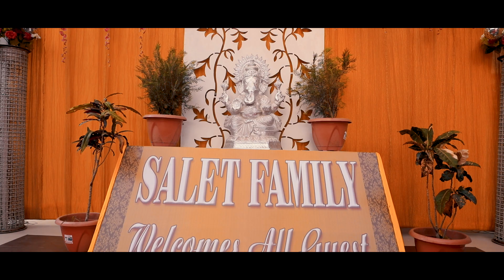Bhumika & Chandresh Wedding Teaser 2019 | Salet Family | Vinod Video Vision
Present By :- Vinod_Video_Vision, Porbandar
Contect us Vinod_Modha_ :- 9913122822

Vinod Video Vision
Add. Near Dr. Trivedi Hospital, Opp. Samarpan Apartment,
         Porbandar.

Song Name : Kanda Kanchiya (Full Video)
Singer - Jyotica Tangri Feat. Tarnvir Jagpal
Lyrics - Jass Grewal
Music Asst - Love Shankar
Keyboard Programming - Durgesh Rajbhatt
Mixed & Mastered by - Bhanu Thakur
Label - Rhythm Boyz

Daana Paani Releasing 4th May
Produced By - Nanokey Studios & GK Entertainment

A Film By - Tarnvir Singh Jagpal

Written By - Jass Grewal

Co produced by - Cam Art Films, Tarn Jagpal Films
Staring- Jimmy Sheirgill, Simi Chahal, Gurpreet Ghuggi, Nirmal Rishi, Kanika Mann
Music Label : Rhythm Boyz Entertainment
Music and Background Music - Jaidev kumar
Singers : Harbhajan Maan, Manmohan Waris, Amrinder Gill, Tarsem Jassar, Shipra Goyal, Prabh Gill
DOP - Ravi Kumar Sana
Visul Promotion - Just right studio
Di and VFX : Pixel D Studio
Sound and Mixing - Joe Rodrizes
Costume Designer - Natasha Bhateja Roy
Simi Costume - Deep Matharoo
Art Director - Vijay Giri
Line Production - Theatre Army
Worldwide Distribution - Omjee Group
Editor - Tarun Chohan
Poster : Thirsty Fish